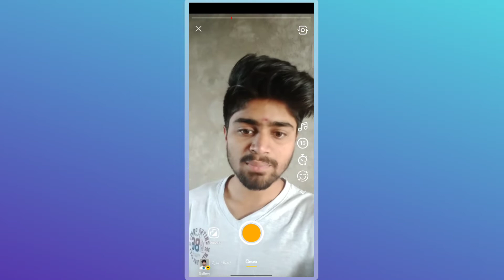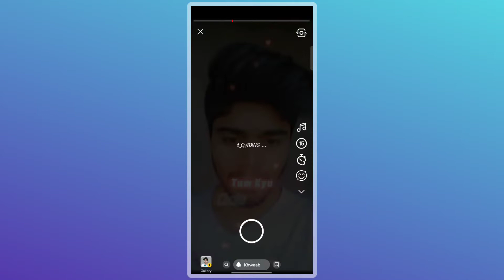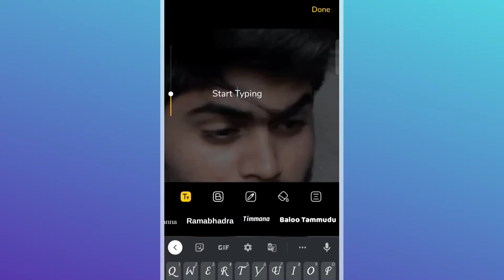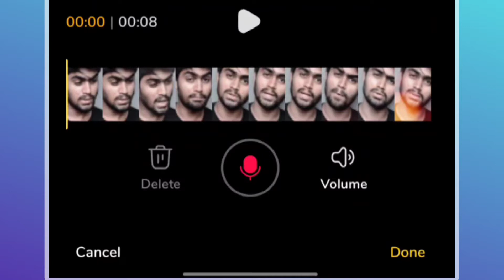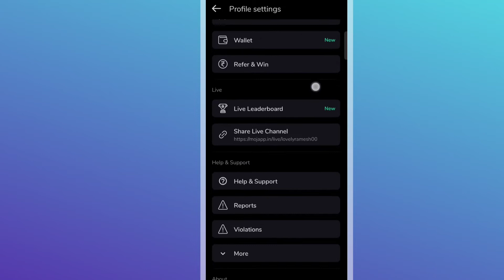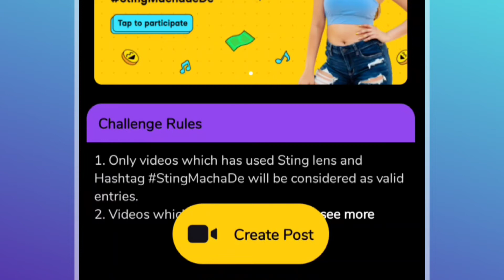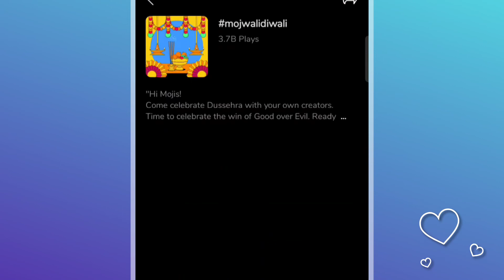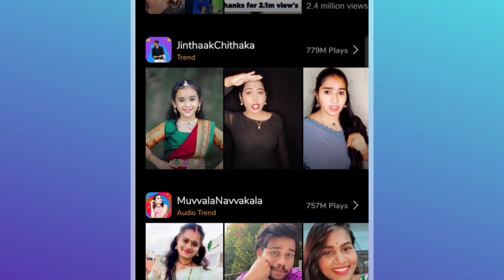Moj New Updates -14th | In Telugu By Ramesh Tech | Moj App Updates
Moj app lo konni updates ayitey vachhayi , so విడియో ని స్కిప్ చేయకుండా చూసి ఏమేమి అప్డేట్ అయిందో తెలుసుకోండి .

moj app
 telugutech channel
ramesh tech
Moj app updates
moj app telugu